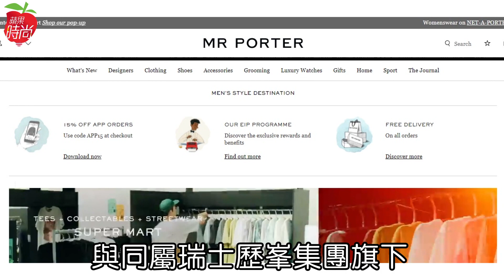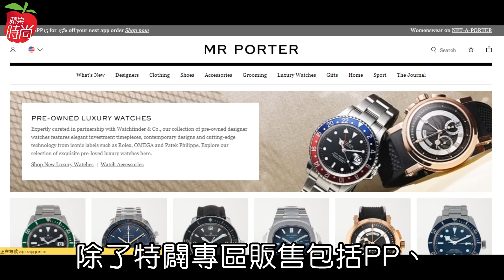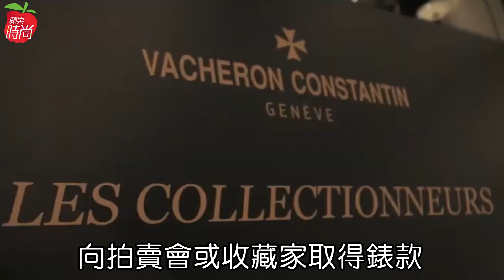NET-A-PORTER、MR PORTER開吃二手錶市場大餅 電商通路插旗搶先機 | 台灣新聞 Taiwan 蘋果新聞網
二手精品腕錶市場近年蓬勃發展，不僅拍賣會競標抬價大品牌珍稀錶款很熱絡，電商網購也逐漸開吃這塊市場大餅，日前英國知名精品電商平台NET-A-PORTER與MR PORTER即宣布，與同屬瑞士歷峯集團（Richemont Group）旗下的線上二手精品腕錶通路Watchfinder & Co.合作，揮軍二手錶銷售，從「錶王」百達翡麗（Patek Philippe，簡稱PP）、勞力士（ROLEX）、寶格麗（BVLGARI）、宇舶（HUBLOT）到歐米茄（OMEGA）等15品牌的二手錶，都可在線上一指購入，在仍以拍賣會、私人交易為主要二手錶流通管道的現下，搶佔先機。

創立於2002年的英國線上二手錶通路Watchfinder & Co.，經營包含PP、勞力士、卡地亞（Cartier）等約50家腕錶品牌二手錶的線上收購和販售，其銷售的腕錶皆經Watchfinder & Co.自家維修技師檢修，確保功能正常無虞，售出後也具2周鑑賞期，還有2年Watchfinder & Co.的保固服務，藉完整的售前、售後服務，成功打響名號。歷峯集團在2018年收購其100%股份，近1、2年並為Watchfinder & Co.在包括日內瓦、巴黎、紐約等地開設實體店面，以線上與實體並進的策略，布局進軍二手錶市場。